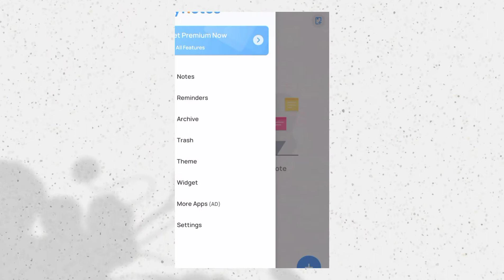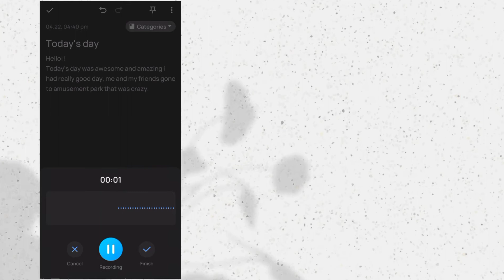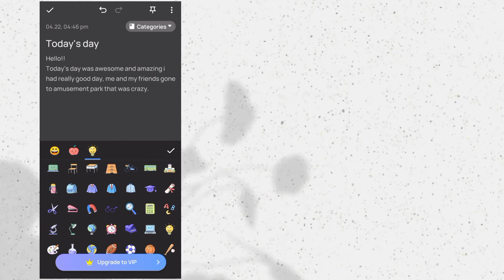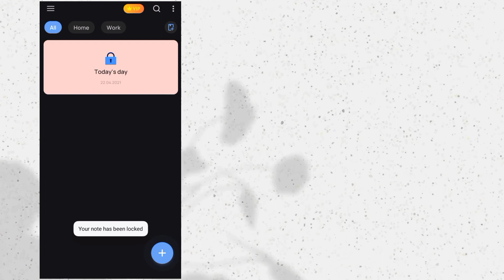best app for making your dairy/notes📔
Hello!!

so this is the app in which you can make your own dairy/notes